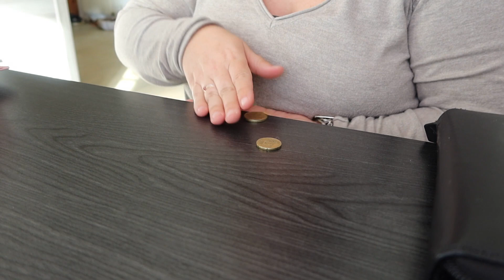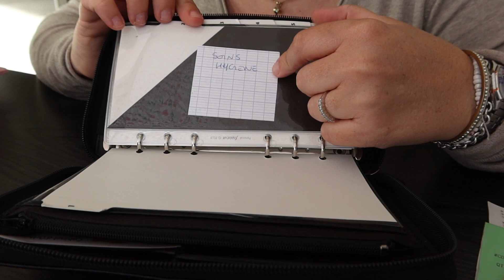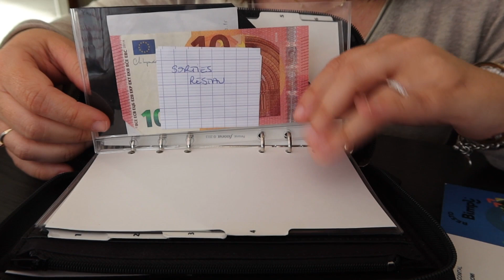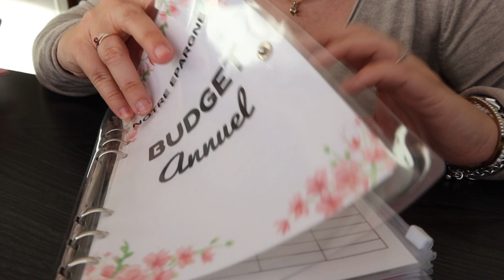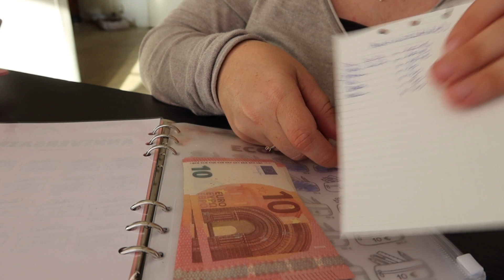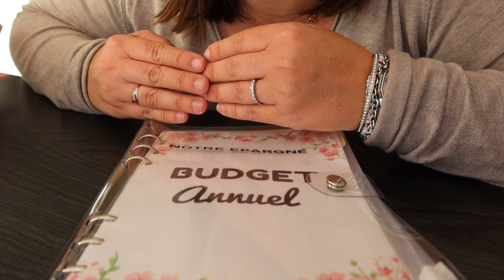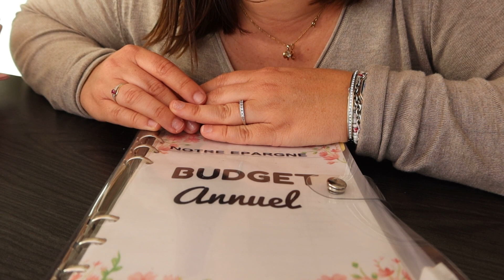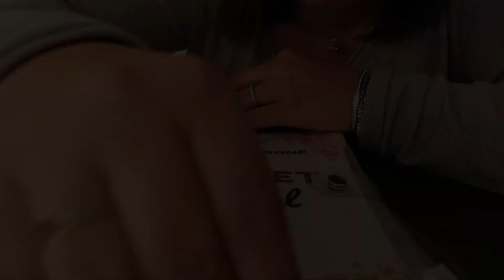ENVELOPPES BUDGET : MILIEU DE MOIS - AVRIL 2023 // LaMimi'sFamily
📲 Mes réseaux ⬇️
Si tu en veux d'autres plus personnalisés (titres, dessins, montants), viens me voir en privé 😉
👛 M E S  A C H A T S :
1️⃣ SUPPORT TABLETTE AMAZON
2️⃣ EMBOUT DOUBLE PRISE JACK ET USB-C
ATTENTION bien vérifier si votre téléphone est compatible !
3️⃣ COQUE COLLIER SAMSUNG S21
4️⃣ SUPPORT TELEPHONE POUR RETROVISEUR
Un autre lien moins cher
5️⃣CLASSEUR BUDGET A5
6️⃣ ENVELOPPES BUDGET A5

👀  M E S  L I E N S  D E  P A R R A I N A G E :
        WEWARD : SURx-0vznu